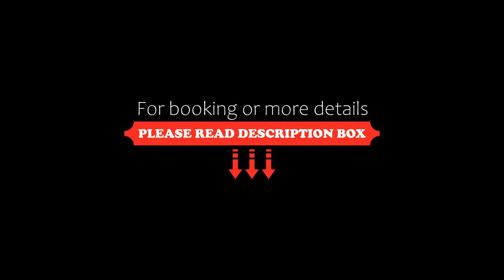Treebo Trend Tierra Woods Koramangala, Bangalore, India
About Property:
You're eligible for a Genius discount at Treebo Trend Tierra Woods Koramangala! To save at this property, all you have to do is sign in.
Attractively located in the Koramangala district of Bangalore, Treebo Trend Tierra Woods Koramangala is situated 500 m from Forum Mall, Koramangala, 4.9 km from Brigade Road and 6.2 km from Chinnaswamy Stadium. Among the facilities at this property are a 24-hour front desk and room service, along with free WiFi throughout the property. ...
Property Type: Hotel
Address: No 412, LH Grand Arcade, 1st C Cross Road, 7th Block, Koramangala, Bengaluru, 560095 Bangalore, India
Searching For
1. Treebo Trend Tierra Woods Koramangala - Bangalore - India
2. Treebo Trend Tierra Woods Koramangala - Bangalore - India Address
3. Treebo Trend Tierra Woods Koramangala - Bangalore - India Rooms
4. Treebo Trend Tierra Woods Koramangala - Bangalore - India Amenities
5. Treebo Trend Tierra Woods Koramangala - Bangalore - India Offers and Deals
Audio Credit:
Track Title: Reasons To Hope
Artist: Reed Mathis